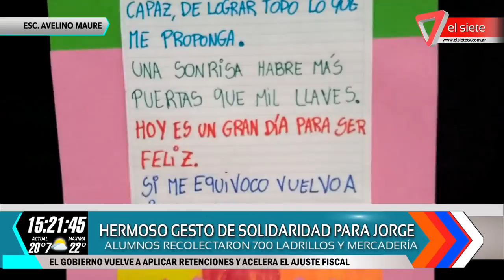Hermoso gesto de solidaridad para Jorge Cano